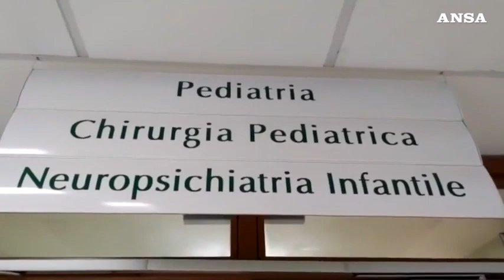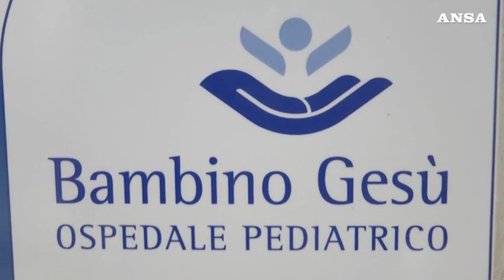Pesante influenza sui bambini, cresce la bronchiolite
I pediatri: "Pronto Soccorso pieni, piu' colpiti gli under 5"